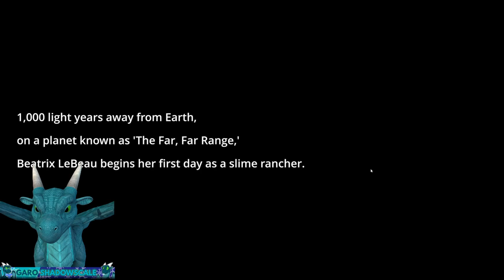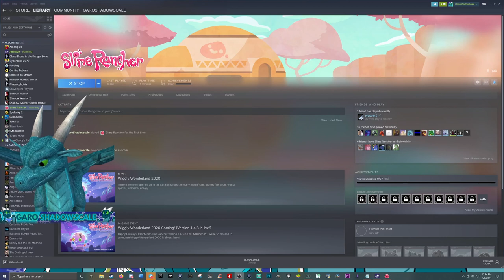SLIME RANCHER Walkthrough Gameplay Part 1